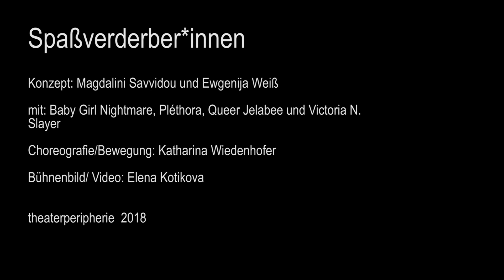Spaßverderber*innen. Die Show - Trailer - theaterperipherie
SPASSVERDERBER*INNEN.
DIE SHOW

In einer Welt, in der wir uns als Frauen immer klein machen müssen: auf der Straße, in der Bahn, im Job. In einer Welt, in der wir immer süß und fröhlich sein müssen. In einer Welt, in der wir über dumme Witze lachen müssen, die auf unsere Kosten gehen. In einer Welt, in der wir zu jeder Zeit und an jedem Ort verständnisvoll und empathisch sein müssen. In einer Welt, in der wir uns zu Tode hungern.
In dieser Welt haben wir keine Ruhe. Also schaffen wir uns eine eigene Welt. Für eine Stunde machen wir eine Show, von uns, für uns. Wir machen, was wir wollen und sagen, was wir wollen.

Die Show ist seit mehreren Jahren in unseren Köpfen und nun haben wir es auf die Bühne geschafft.

Wir sind fett.
Wir sind wütend.
Wir sind schön.
Wir sind hässlich.
Wir sind horny.
Wir sind hungrig,
wir sind schwitzig.

Und wir kriegen von dem allem nicht genug.
Hast du Bock? Komm vorbei! Genieß die Show!

Konzept: Magdalini Savvidou und Ewgenija Weiß
Choreografie/Bewegung: Katharina Wiedenhofer
Bühnenbild: Elena Kotikova
Flyer: Sofia Savvidou